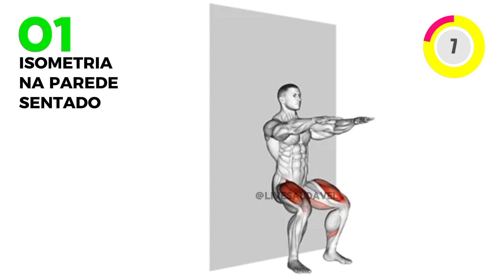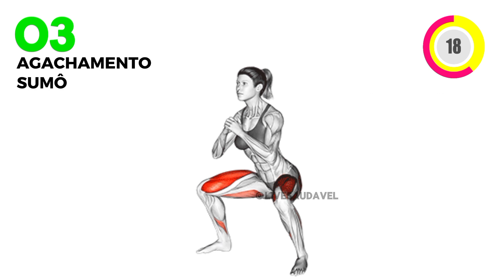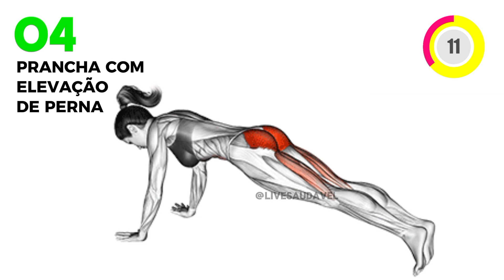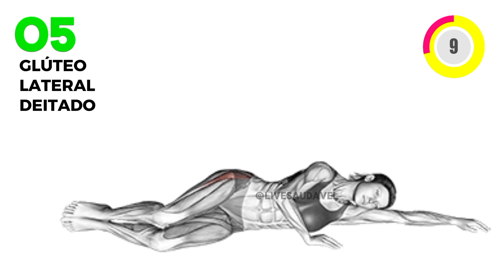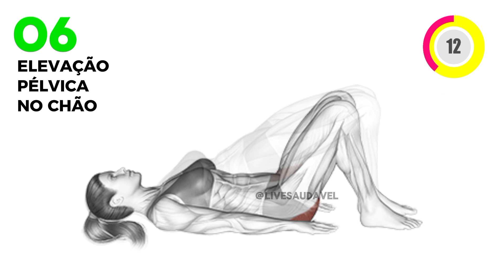REDONDINHO: Melhores Exercícios Para Glúteos em Casa [AUMENTAR OS GLÚTEOS RAPIDAMENTE EM CASA]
Os melhores exercícios para glúteos em casa estão nesse vídeo! Sem equipamento e sem sair de casa, você vai poder fazer esses exercícios para aumentar os glúteos rapidamente em casa e de um jeito natural e gradativo, fazendo esses exercícios e esse treino para glúteos pelo menos 3x na semana!
Além de aumentar os glúteos você vai deixar os glúteos durinhos!